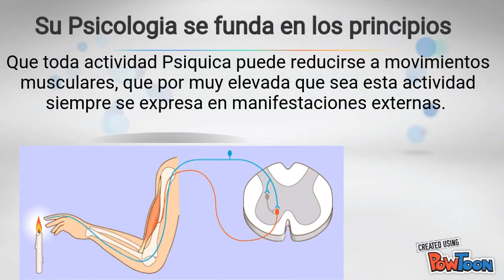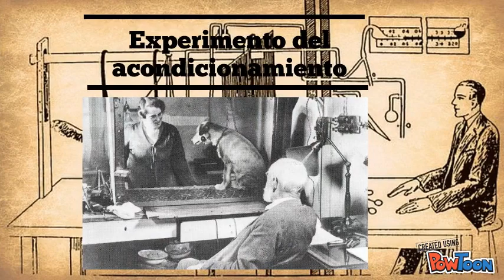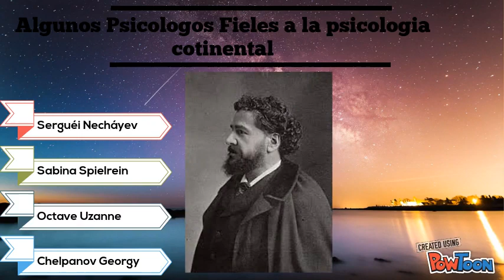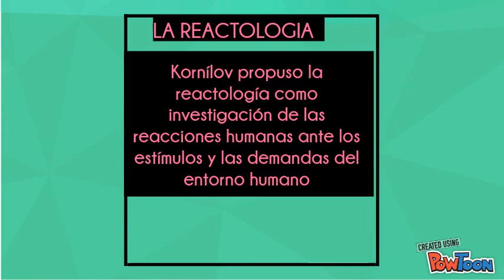La Reflexologia Rusa y La Psicologia Sovietica